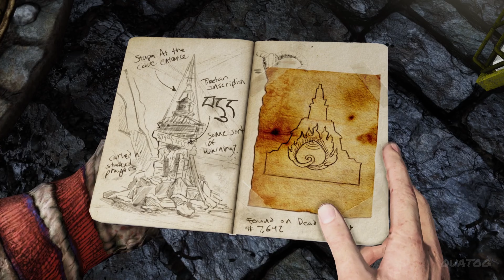Uncharted 2: Among Thieves Remastered: Walkthrough Gameplay Part - 23 - Reunion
Uncharted 2 Among Thieves Remastered Walkthrough Gameplay Part 1 and until the last part with no commentary.